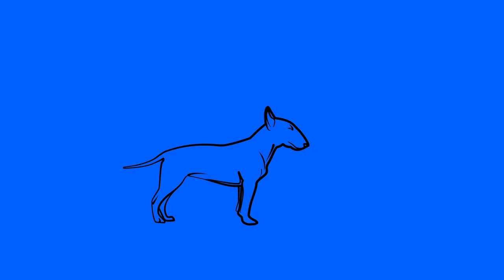EZIJA - DALES con JOTA MAYUSCULA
Letra: Ecija
Album: Mad City Colors
Animación: Lalo Garcia